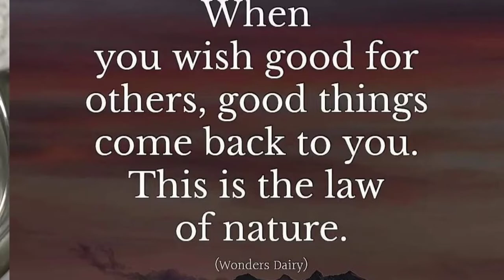Special Piyaya / Auntie Lah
Musician: @iksonofficial
Inshot

happy cooking😘